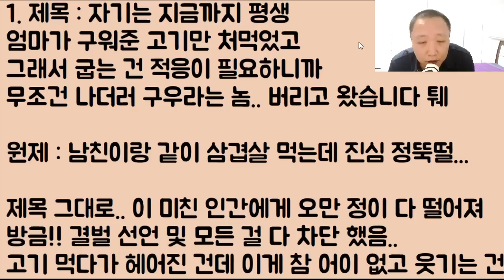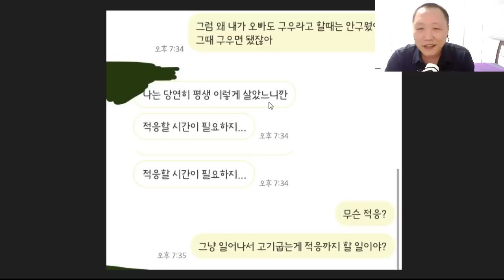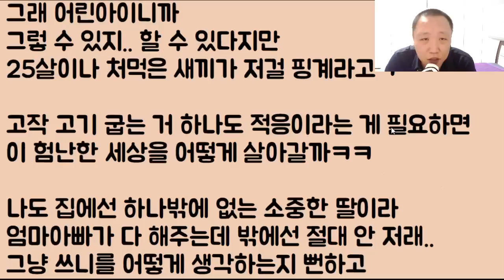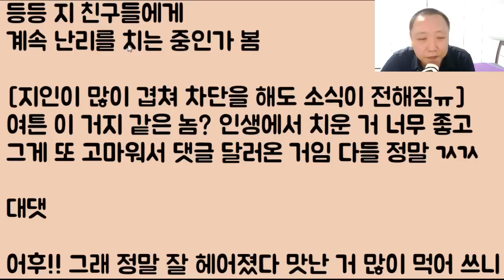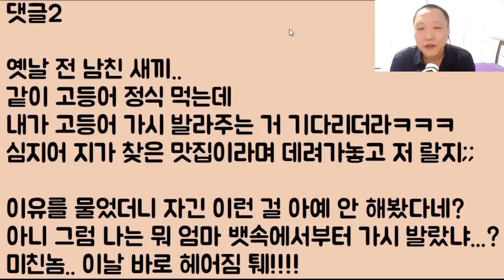[이런 미친ㅋㅋㅋㅋ] 자기는 지금까지 평생 엄마가 구워준 고기만 먹었기에 굽는 건 적응이 필요하니까 무조건 나더러 구우라는 놈.. 버리고 왔습니다 퉤